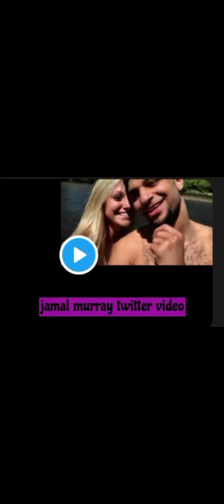jamal murray video leaked - jamal murray viral video - jamal murray twitter video